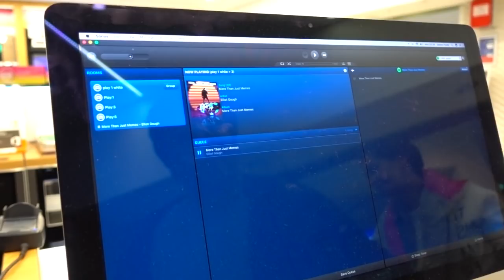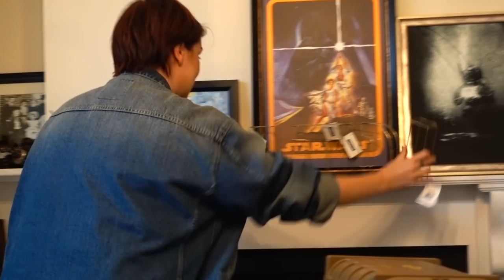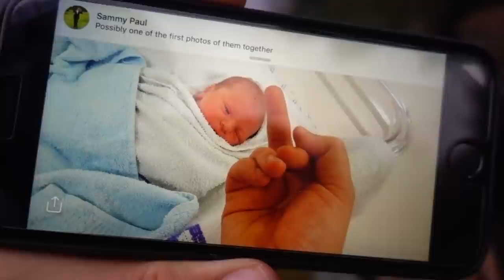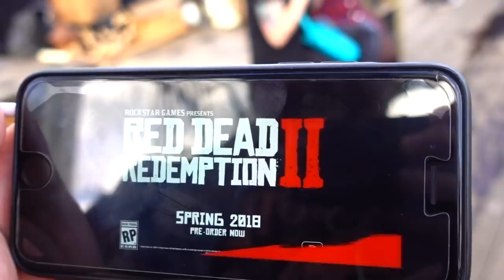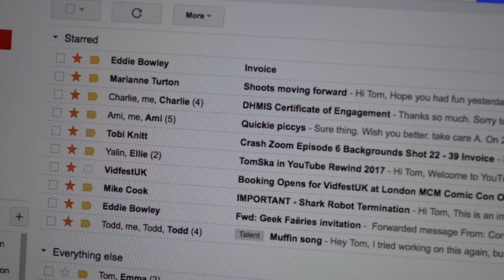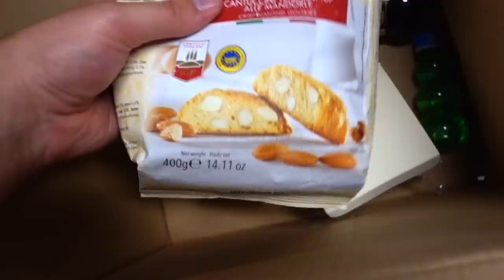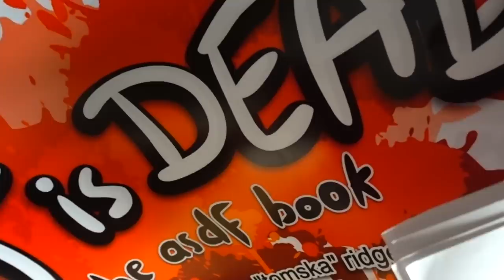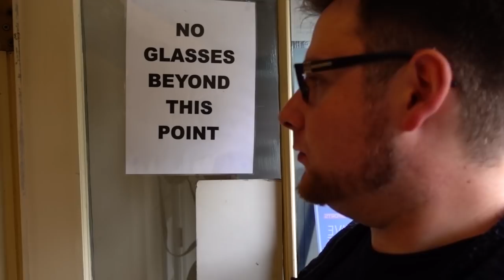Last Week I Deleted This Video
OMG BABY! Sorry about the reupload - footage messed up the first time!
No Reddit sketch because Eddie is a butt! (yeah we're a few weeks behind shh)